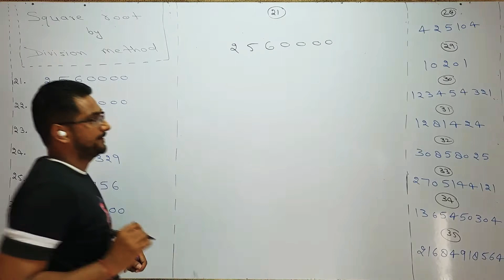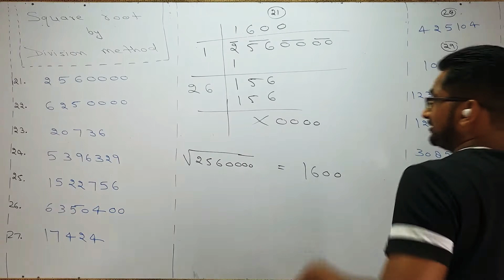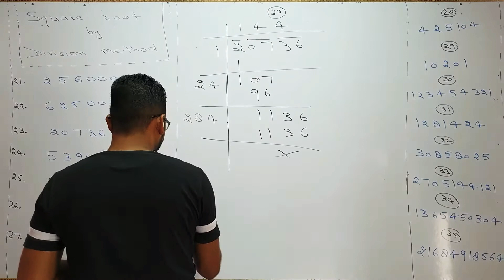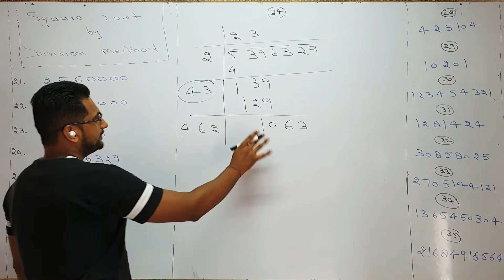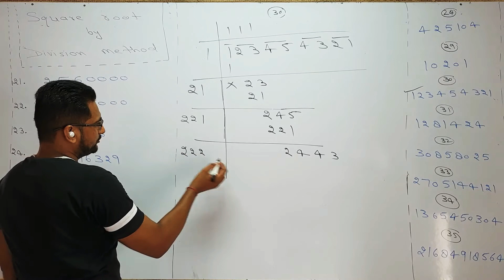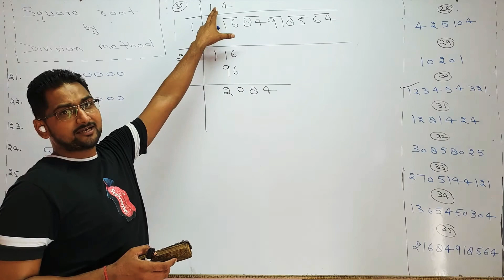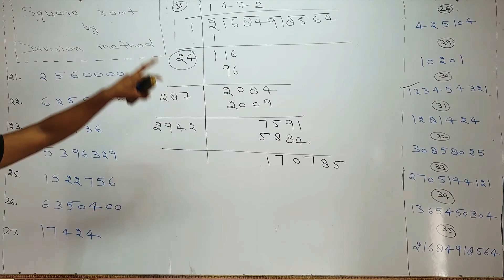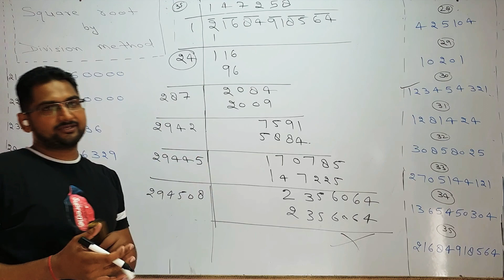SQUARE AND SQUARE ROOT PART 5 BASIC MATHS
In this video we will learn how to find square root of the given numbers by division method